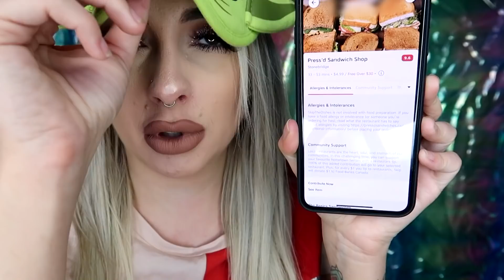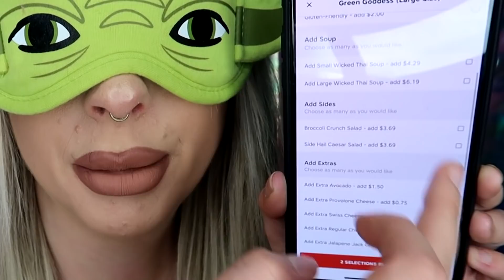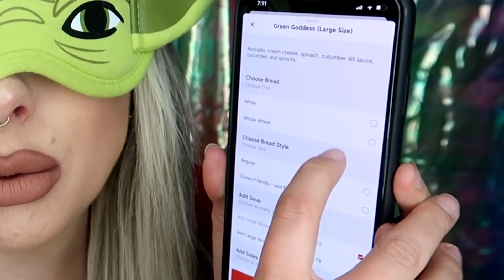I ordered food BLINDFOLDED to my house...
My Links!